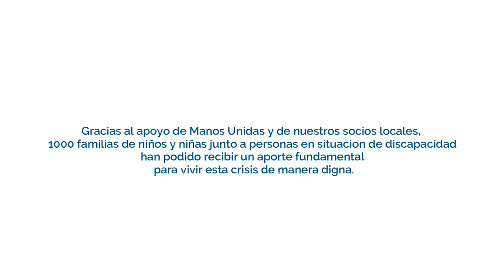Coronavirus en América. En primera persona desde Haití.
Desde Haití, nuestro socio local, América Solidaria, nos manda estas imágenes que demuestran que la ayuda llega: entrega de alimentos y kits de higiene para más de mil familias afectadas por la crisis del coronavirus.

Así son los proyectos de emergencia que apoyamos desde Manos Unidas para paliar a las comunidades más afectadas por el coronavirus en América.